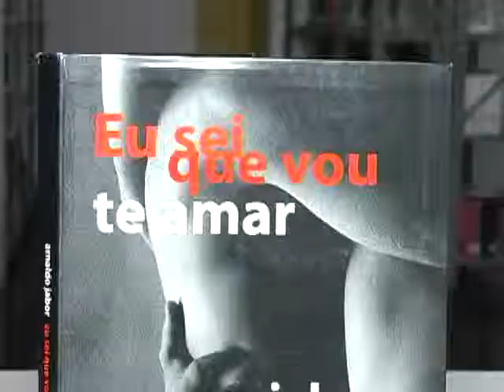Dica de Livro: Eu sei que vou te amar